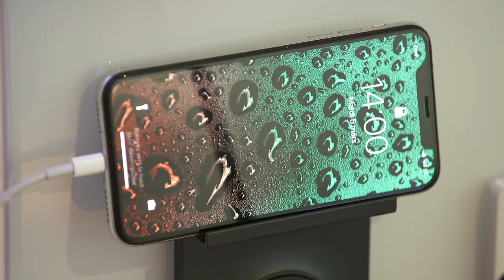Focus - Schneider Liseuse Odace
Ce Focus met en avant la liseuse Odace chez Schneider Electric. C’est un produit qui va permettre d’apporter une source de lumière et de charger un smartphone grâce à sa prise USB.